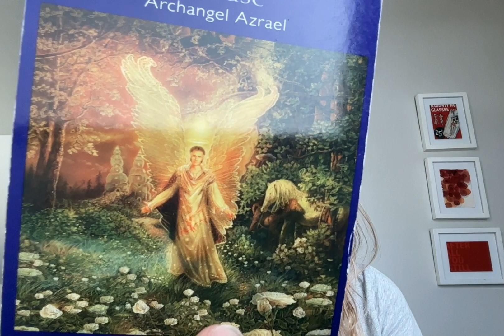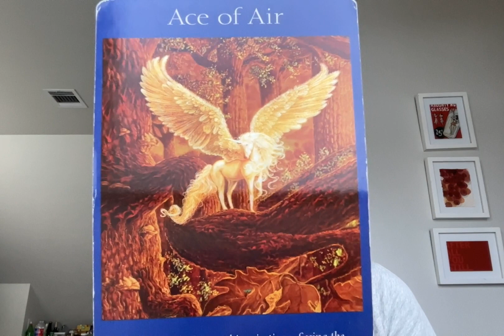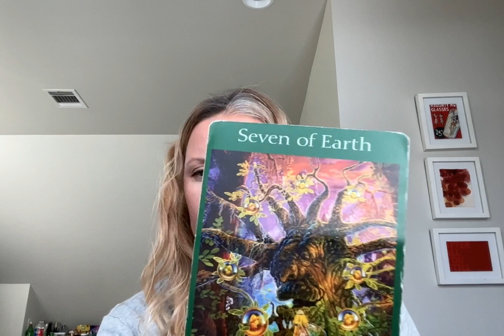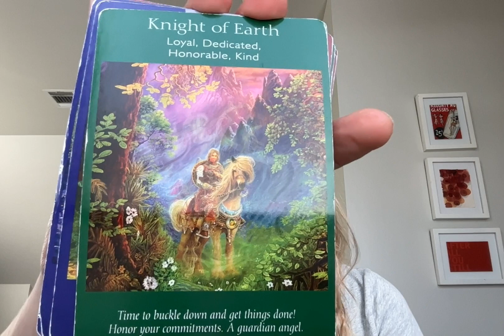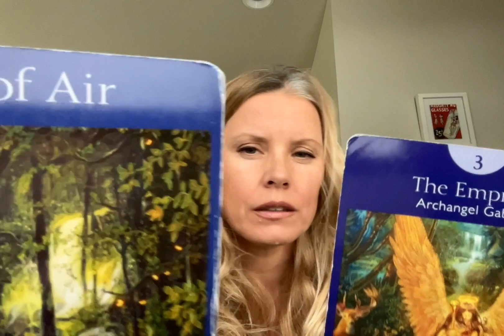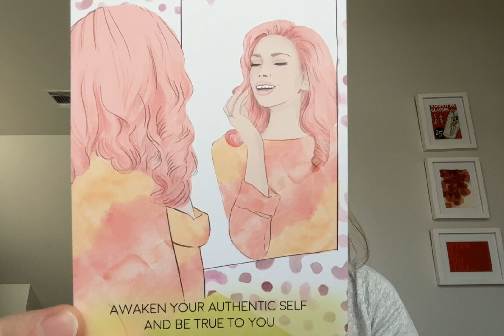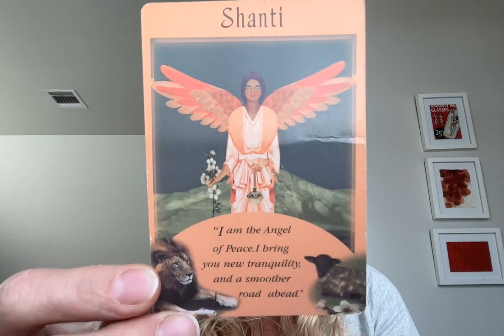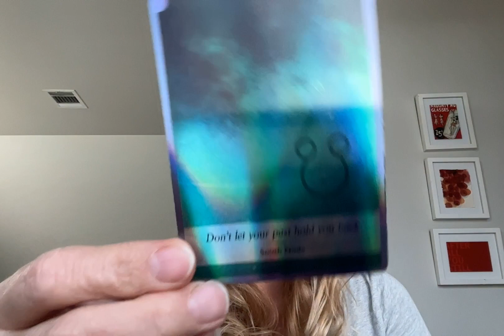Sagittarius Changes Are Here Now Keep Charging Ahead